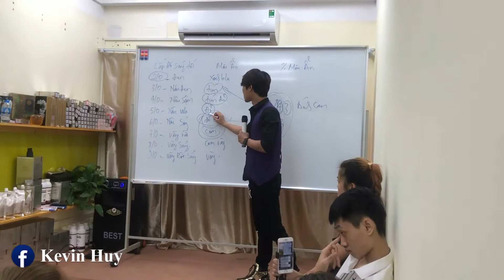Khoá Học Nhuộm Màu Cân Bằng | Kevin Huy (08-09/7/2020)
Kết thúc khoá học NHUỘM MÀU CÂN BẰNG tại Hà Nội

Với 50 anh chị em đồng nghiệp đến từ các nơi mang lại nhiều niềm vui và trải nghiệm mới...!

Kính chúc cho anh chị em đồng nghiệp sức khoẻ và thành công...!

Hi vọng sau khoá học nâng cao 2 ngày anh chị em sẽ áp dụng nhuần nhuyễn những kiến thức Huy đã chia sẻ. !